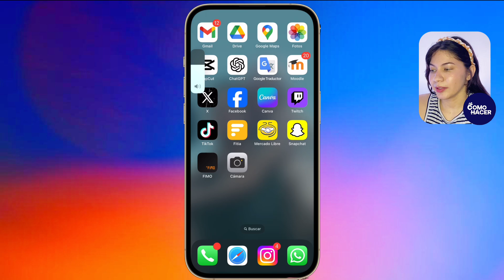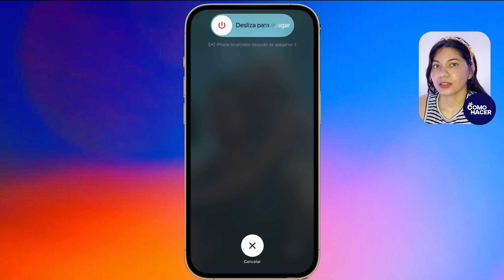📲 Cómo REINICIAR tu IPHONE, Fuerza el Reinicio sin Tocar la Pantalla 📲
En este videotutorial aprenderás paso a paso cómo forzar el reinicio de tu iPhone sin necesidad de utilizar la pantalla táctil. Este método es esencial cuando tu dispositivo no responde o necesitas reiniciar tu teléfono rápidamente debido a errores del sistema o aplicaciones congeladas. Nuestra guía detallada es compatible con diferentes modelos de iPhone y te asegurará que podrás restaurar el funcionamiento normal de tu dispositivo sin causar daños.